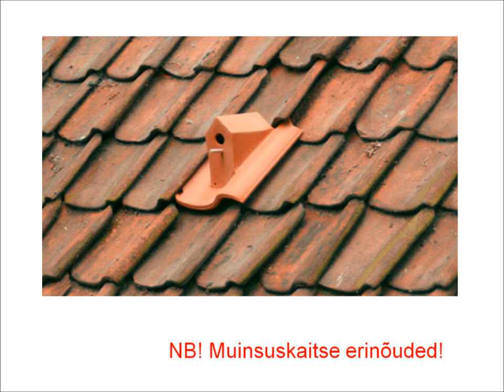PKN Tallinn #04 Meelis Uustal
Keskmise eestlase arusaamine ideaalsest kodust pidavat olema viilkatus keset linna, mere ääres, metsa sees. Tuleb välja, et ka metsloomadele meeldib Tallinna Vanalinn.